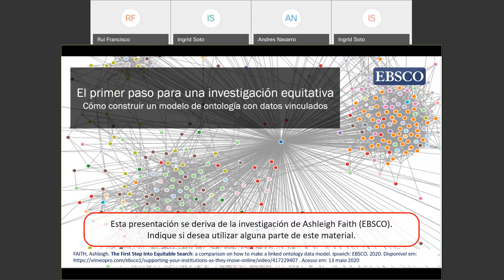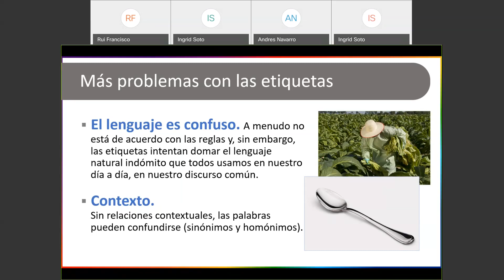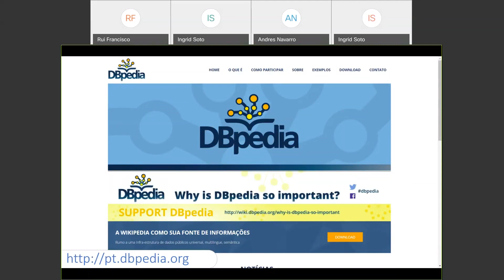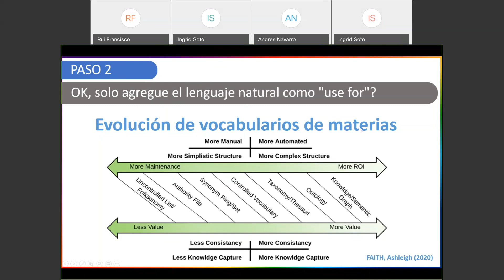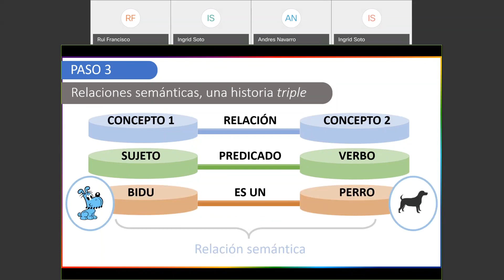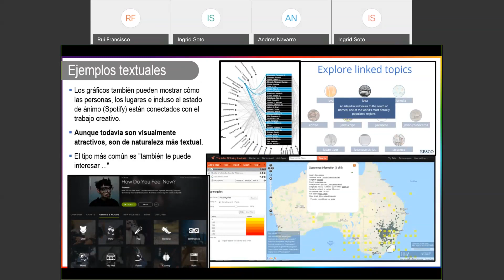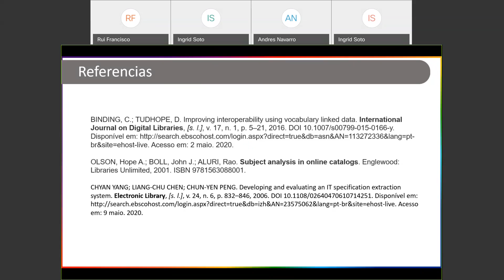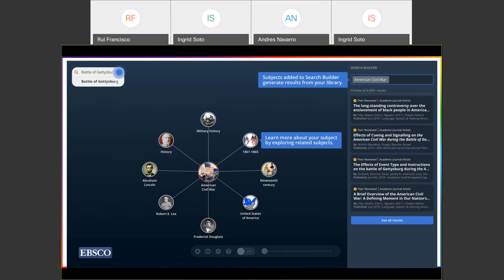La biblioteca está abierta: El primer paso para una investigación equitativa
Rui Franciso Manager Library Service Engieneer